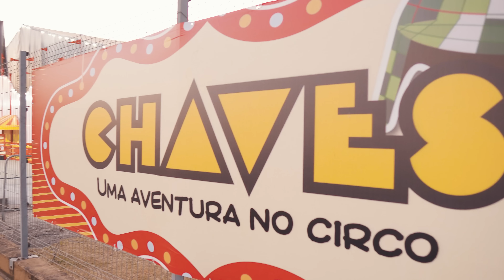VISITAMOS O CIRCO DO CHAVES em SÃO PAULO!!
GOSTOU DA CAMISETA DO RENAN?! ENCONTRE AS MELHORES CAMISETAS EM NOSSA LOJA! SÃO DIVERSOS MODELOS E PRODUTOS EXCLUSIVOS

FAÇA PARTE DO GRUPO EXCLUSIVO DO VILA DO CHAVES! TEM BASTIDORES, PROMOÇÕES, NOVIDADES E MUITO MAIS

 espetáculo "Chaves - Uma aventura no circo" está em cartaz em São Paulo e a gente foi conferir de perto!

O circo está montado no estacionamento do Mooca Plaza Shopping (Rua Capitão Pacheco e Chaves, 313 - Vila Prudente - São Paulo/SP).

Horários do espetáculo:
Quinta-feira: 20h00
Sexta-feira: 20h00
Sábado: 15h00, 17h30, 20h30
Domingo: 15h00 e 18h00

Apresentação: Carla Martins (@bmartinscarla) e Felipe Ernesto (@f_ernest)
Edição: Garoa Produções (@garoaproducoes)